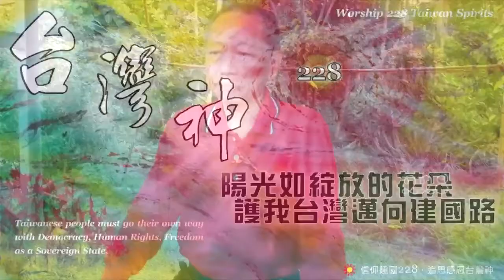善用網路做正面傳播@楊醫師聖山講古(S3 Epi30) 20121103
善用網路做正面傳播。

大綱：
1.人類創造出的網路虛擬空間反而影響人類的作息與生命安全
2.正面網路力量：茉莉花革命；負面網路力量：專制國家的負面文宣
3.有人類以來製作出的東西都屬於共業，共業也有好有壞，所以網路也有好有壞
4.網路世界只能勉強拿來解釋無形世界，因為靈界早於人類世界，靈界其實是很真實的
5.靈界以後人類再製造出的空間跟虛擬世界乃是人類共業再製造出來的
6.靈界不等於網路世界，因為靈界是真實存在的，因應人類需求而產生的網路世界是假相存在，但假相也會變真相，因為你的意識、思想、生活與之融合，變成生命共同體，所以就好像真的有那個空間
7.網路雖有好有壞，但要善用網路做正面傳播，例如傳福音、傳228台灣神、傳台灣建國、傳民主、自由、人權、法治，讓宅男宅女接收到。
8.用網路來傳承年長者的思想
9.民主、自由、人權、法治的根已在網路發芽
10.網路是推翻KMT與台灣建國的希望